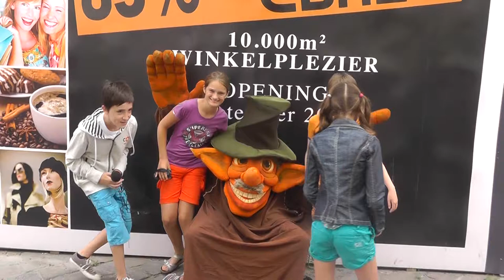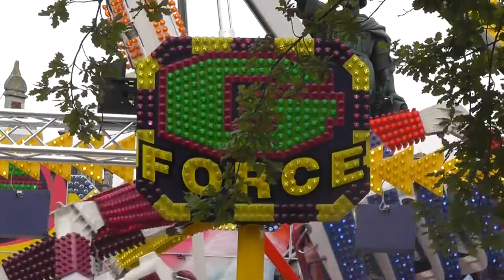De checklist van de Gentse Feesten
De UITtesters vragen zich af wat de feestvierders belangrijk vinden op de Gentse Feesten. Ze vuren hun vragen af op toevallige passanten, en vatten alles samen in een heuse GF-checklijst.